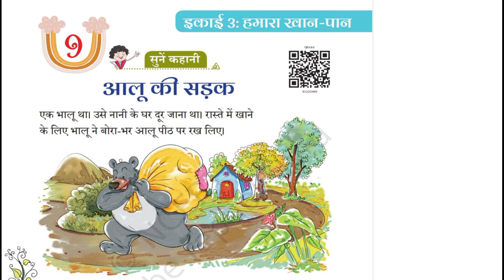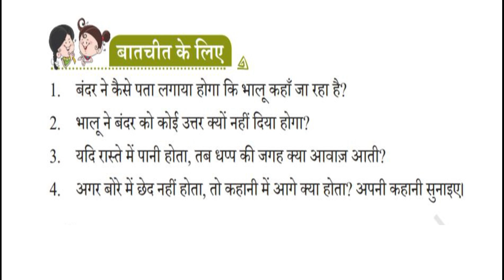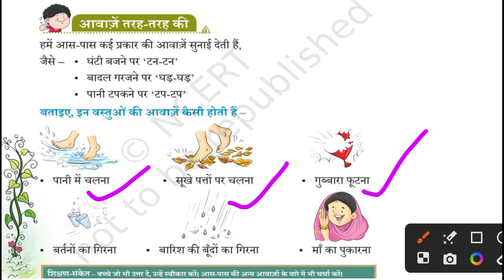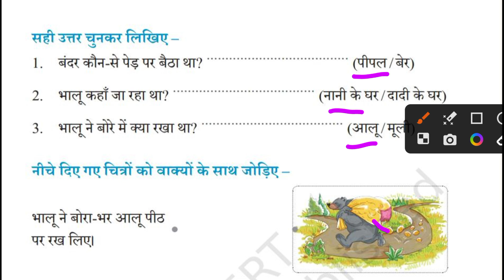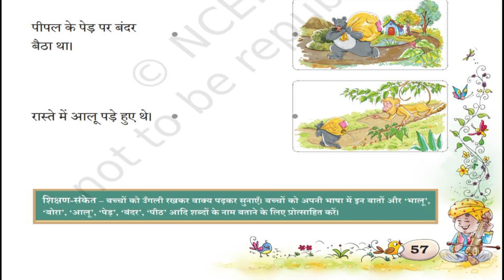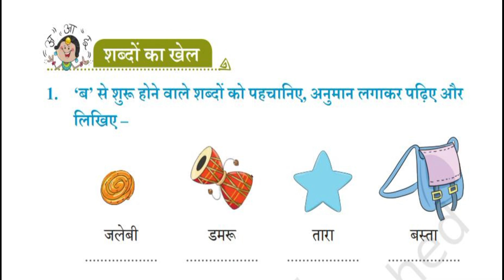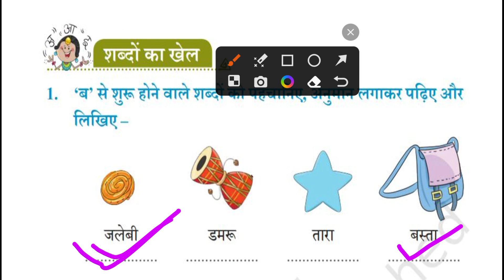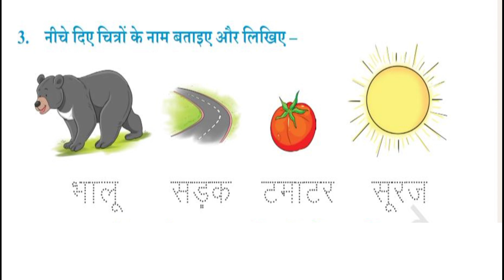आलू की सड़क | Aaloo ki Sadak Class 1 Hindi Chapter 9NCERT Worksheet and Solution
आलू की सड़क | Aaloo ki Sadak Class 1 Hindi Chapter 9 NCERT Worksheet and Solution

class 1 hindi worksheet and solution
class 1 hindi chaper 9 aaloo ki sadak
class 1 hindi story
class 1 hindi Question paper
class 1 hindi ncert
class 1 hindi ncert poem
class 1 hindi ncert summary
class 1 hindi poem with action
aaloo ki sadak class 1 hindi

NCERT Class 1 Chapter 9 Full Chapter Explain & Solution
  aaloo ki sadak  ncert hindi book story
ncert class 1 hindi chapter 9 aaloo ki sadak
ncert class 1 hindi story
ncert class 1 hindi chapter 9 story आलू की सड़क
ncert class 1 hindi chapter 9 आलू की सड़क Bhaloo aur Bandar
ncert class 1 hindi workbook solution Chaper 9
ncert class 1 hindi आलू की सड़क aaloo ki sadak